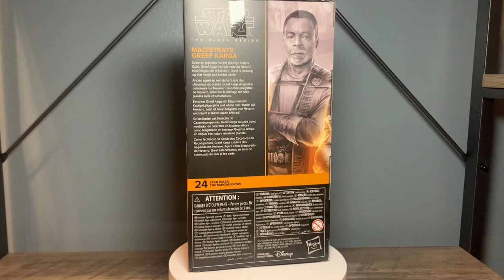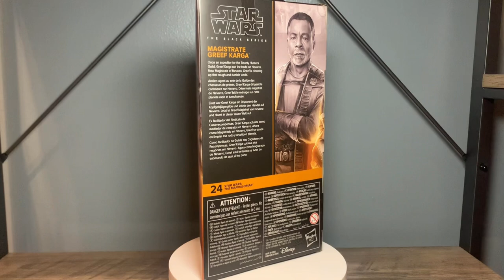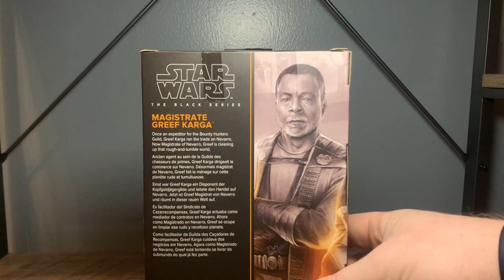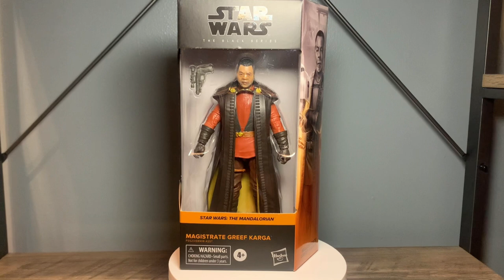Magistrate Greef Karga-Black Series Figure Review (RIP Carl Weathers)